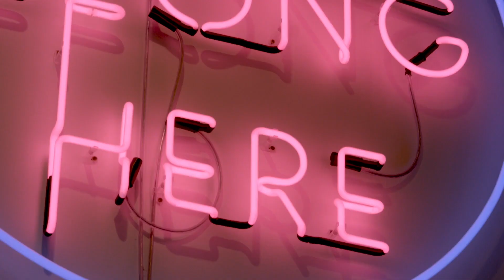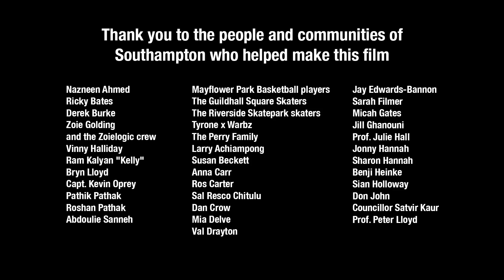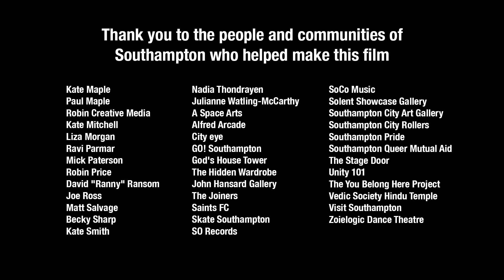Southampton UK City of Culture Bid 2025 | Online Event | University of Southampton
Southampton is bidding to become the UK City of Culture 2025 and for this event we bring together a panel of guests to celebrate Southampton’s rich, diverse, and inclusive culture.

Hosted by Bhupinder Siran with guest speakers, Shelina Permalloo, Professor Fraser Sturt, Rob Kurn and Claire Whitaker OBE. Together, they discuss Southampton’s City of Culture 2025 ambitions, the bid journey so far, and the importance of our city’s partnerships and diverse communities.